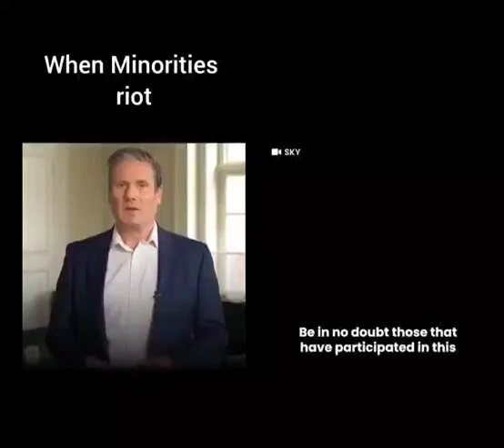Keir Starmer is a traitor to the indigenous British working class.